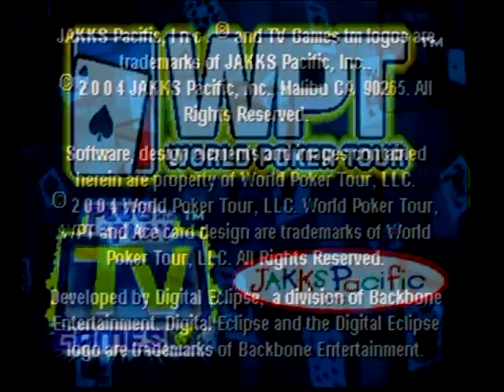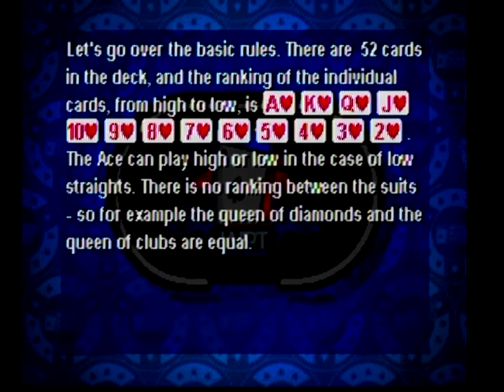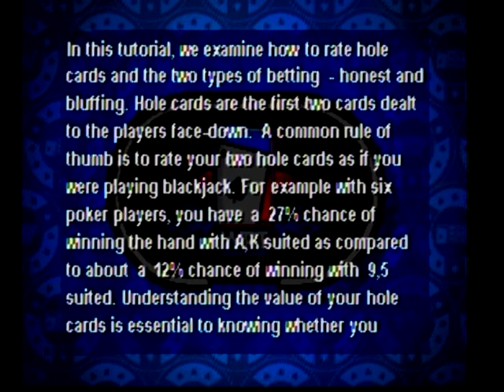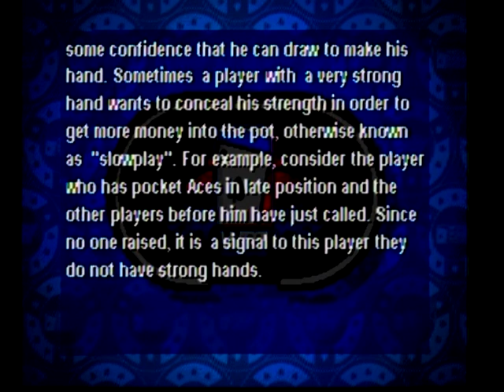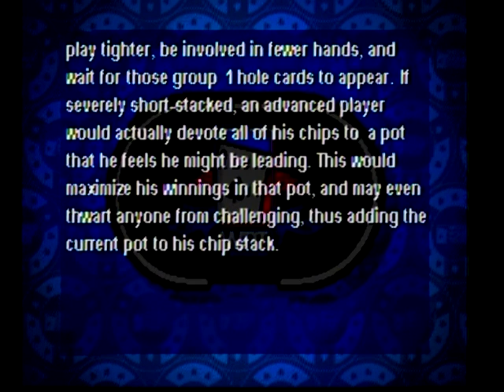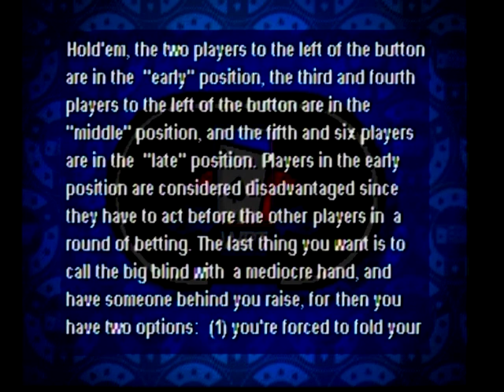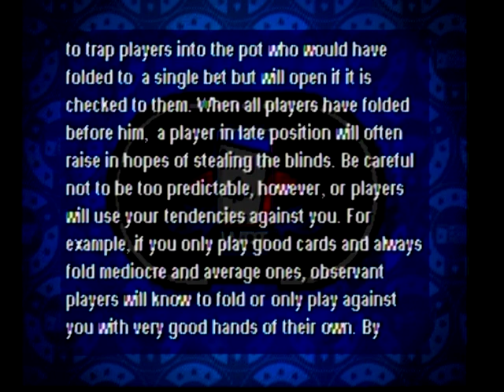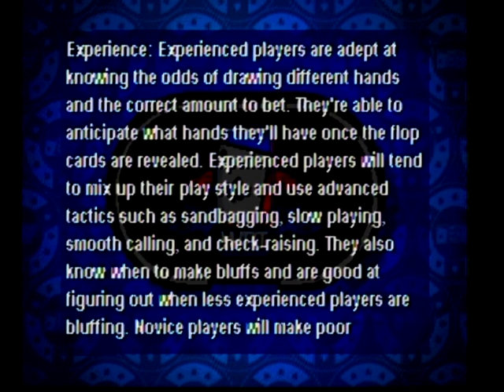Plug n Play Games: World Poker Tour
It's the joy of Texas Hold 'Em on your TV screen, complete with LCD screen to show which cards you're holding! ...Despite the cards also being shown onscreen, so I don't get the point...